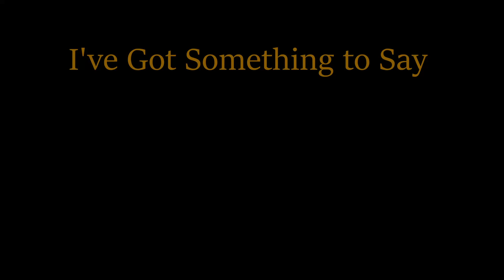MOON RIVER Morissette Amon Live at ClassiQue